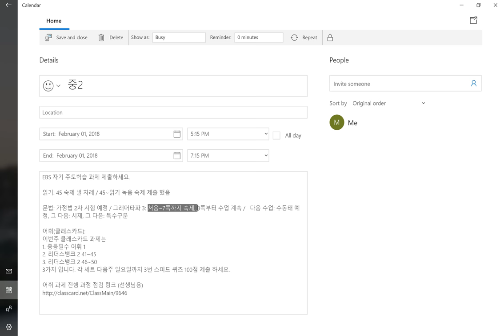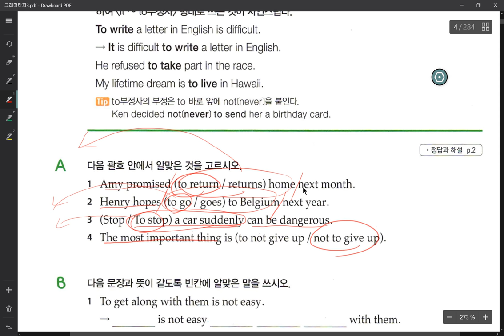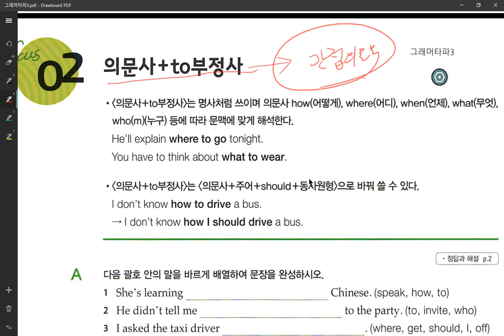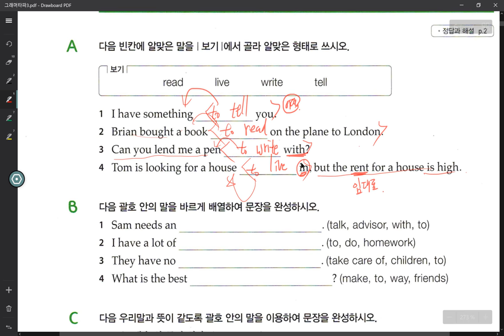중2 2018 02 01